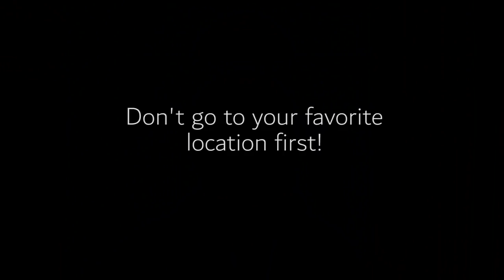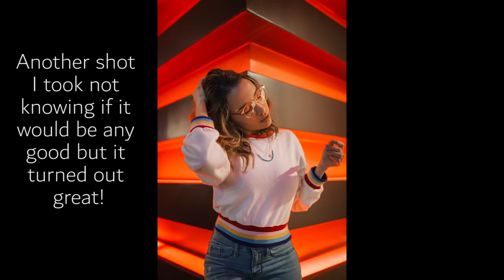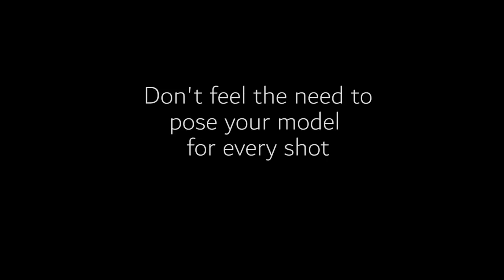5 Portrait Photography DONT'S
5 things to avoid when photographing people!

Video cam
Wide angle lens
Camera cage
My fav sd card

Favorite photography gear